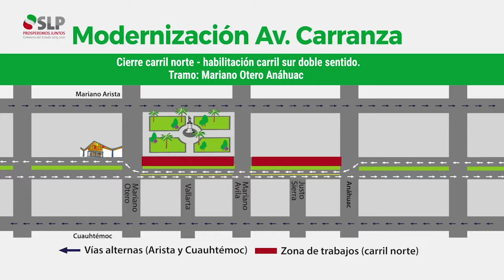Tercera etapa de Paseo Carranza casi lista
El titular de la SEDUVOP, Leopoldo Stevens Amaro, aseguró que los trabajos de rehabilitación de la tercera etapa del Paseo Carranza podrían concluir por completo en los próximos días.